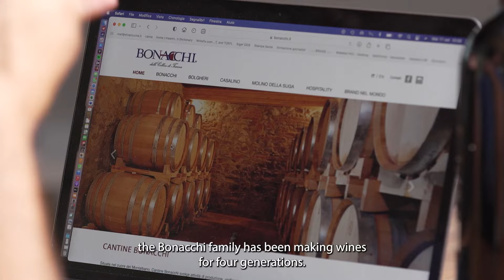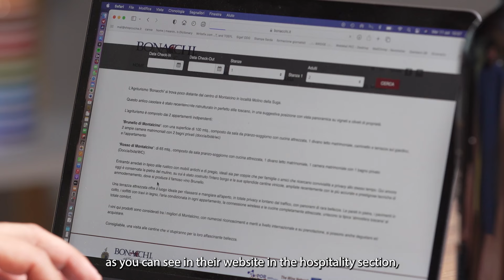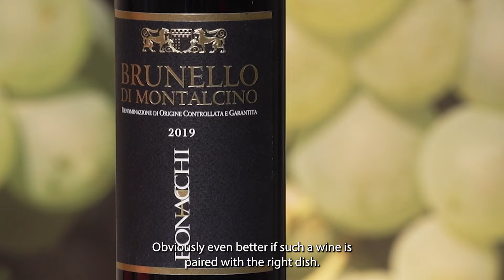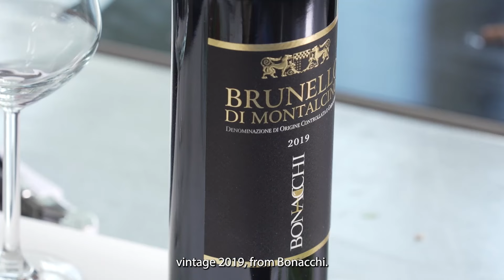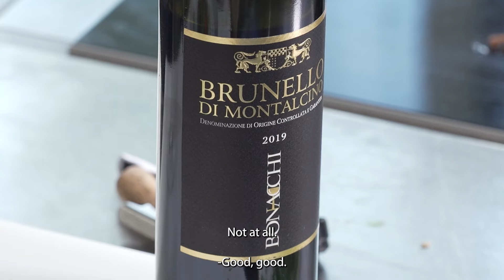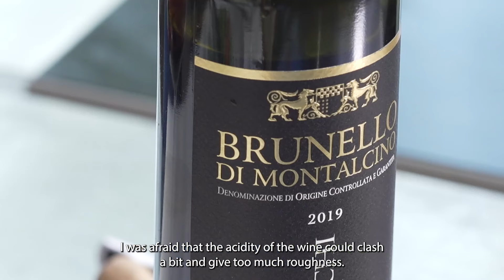Bonacchi - Brunello di Montalcino 2019 con prosciutto di maiale, rucola, erbe aromatiche e pompelmo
Giuseppe Carrus presenta il Brunello di Montalcino 2019 dell'azienda Bonacchi abbinato alla ricetta dello chef Davide Mazza: prosciutto di maiale caramellizzato in semi di finocchio, accompagnato da rucola, erbe aromatiche e pompelmo rosa.

Buona visione